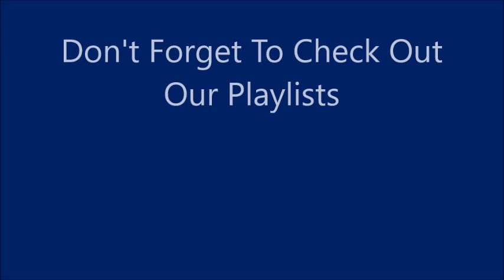Droping Off Gifts For Jason,Jhen, John And Cheryl From Ate Maria